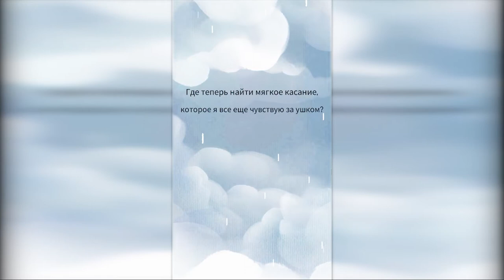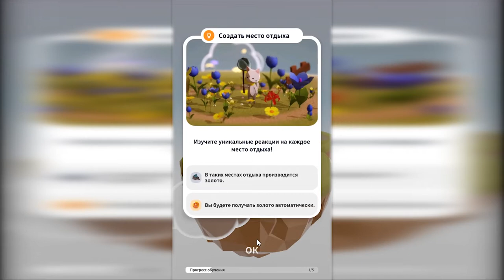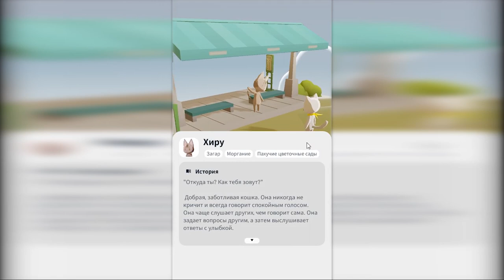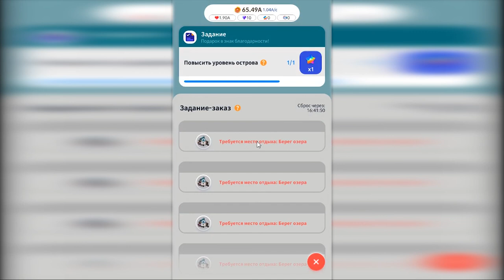Dear My Cat прохождение part 1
Dear My Cat – это игра от создателей популярной Tap Tap Fish. По сюжету игры очаровательный котик просыпается в загадочном и довольно пустынном месте, которое выглядит атмосферно и эстетически совершенно. Красивые луга, уютный домик, потрясающие растения, цветы, утес - это все прекрасно, но есть одна проблема - главному герою не с кем поделиться своей радостью и восторгом. Поможете ли вы очаровательному герою сделать этот невероятный игровой мир еще больше и краше, чтобы пригласить новых зверят, подружиться с ними и путешествовать вместе?  Ваша работа в этой игре сводится к облагораживанию условий на красивом острове. Единственным жителем этого райского уголка является кошка. Вам нужно помогать этой кошке, используя свои награды для открытия новых элементов и свойств.
 Шаг за шагом вы сможете открывать новые локации-пристройки, железнодорожную станцию, куда будет приезжать поезд по радужному полотну и привозить новых друзей. Важно собирать сердечки над головами героев, чтобы сделать их еще радостнее, прокачивать локации, чтобы привлекать больше посетителей, зарабатывать игровую валюту и сделать этот потрясающий игровой мир еще живописнее. Чем больше жителей вам удастся привлечь на остров, тем выше ответственность ложится на вас за улучшение всех уголков этого райского места. Параллельно с заботой о цветах и домах, которые вы строите вам также нужно собирать золото. Постепенно остров будет становиться больше, и игрок будет строить новые сооружения и места, где кошки могут веселиться, общаться и даже влюбляться: дома, рестораны, причал, озеро, сауна...
В общем, необходимо добавить, что каждое животное имеет свою историю и свое происхождение, поэтому игрок может обнаружить каждую деталь своего прогресса и даже создать аксессуары, которые могут быть полезны и дарить их им в качестве подарков. А для наибольшего погружения в атмосферу игры разработчики рекомендуют играть в наушниках.
Графика и звуковое сопровождение идеально объединились в этой игре, чтобы предложить глубоко расслабляющую атмосферу. Вам просто нужно нажимать на каждый из элементов, чтобы повышать ихний уровень и развивать каждый уголок острова.
Dear My Cat предлагает невероятно захватывающий игровой процесс, упакованный в превосходную графику, благодаря всему этому получилась замечательная, расслабляющая игра. В придачу ко всему этому игра сопровождается красивым фортепианным саундтреком, что только добавляет гармонии к игровому процессу.